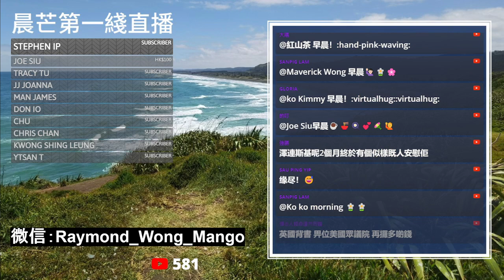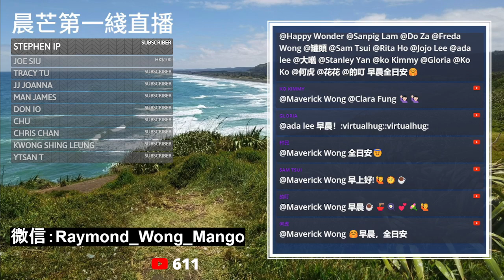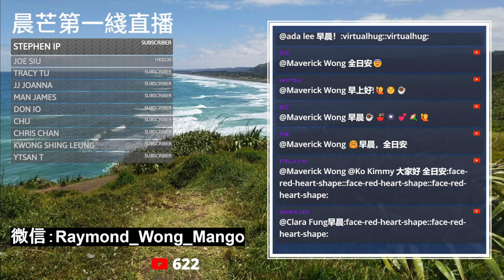20231117G 甘民樂出訪烏克蘭見澤連斯基！「只要烏克蘭需要，英國就會支持烏克蘭！」